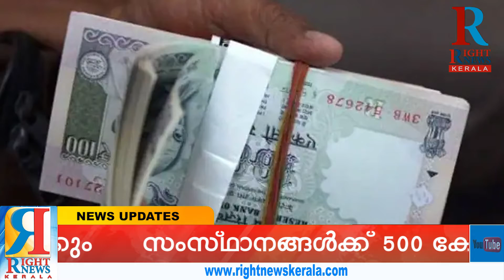സംസ്ഥാനങ്ങൾക്ക് 500 കോടി രൂപ വരെ വായ്പ ലഭിക്കും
രാജ്യത്ത് പണലഭ്യത ഉറപ്പാക്കാന്‍ 50,000 കോടി രൂപയുടെ പദ്ധതികള്‍ റിസര്‍വ് ബാങ്ക് പ്രഖ്യാപിച്ചു. 2022 മാര്‍ച്ച് 31 വരെയാണ് പദ്ധതി പ്രകാരം ആനുകൂല്യം ലഭിക്കുക. പ്രത്യേക കോവിഡ് ആനുകൂല്യമായിട്ടായിരിക്കും പദ്ധതി നടപ്പാക്കുക. അതിനുകീഴിലാകും ബാങ്കുകള്‍ പുതിയ വായ്പകള്‍ അനുവദിക്കുക.

വാക്സിന്‍ നിര്‍മാതാക്കള്‍, ആശുപത്രികള്‍ എന്നിവ ഉള്‍പ്പടെയുള്ളവയെ സഹായിക്കാന്‍ പദ്ധതിപ്രകാരം ബാങ്കുകള്‍ക്ക് കഴിയും. ഇതിലൂടെ രോഗികള്‍ക്കും ഇതിന്റെ ആനുകൂല്യം ലഭിക്കുമെന്നും ആര്‍ബിഐ ഗവര്‍ണര്‍ ശക്തികാന്ത ദാസ് പറഞ്ഞു. കോവിഡിനെതിരെ രാജ്യം ശക്തമായ പ്രതിരോധം തീര്‍ക്കുമെന്നും നിലവിലെ സാഹചര്യം നിരീക്ഷിച്ച് അതിന് അനുസൃതമായ നടപടികളുമായി മുന്നോട്ടു  പോകുമെന്നും ആര്‍ബിഐ ഗവര്‍ണര്‍ ശക്തികാന്തദാസ് പറഞ്ഞു.